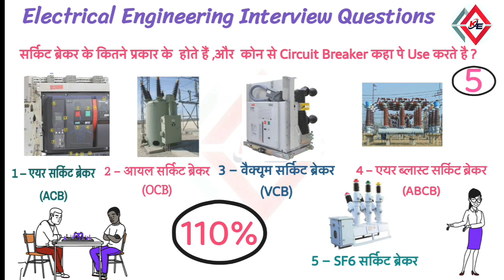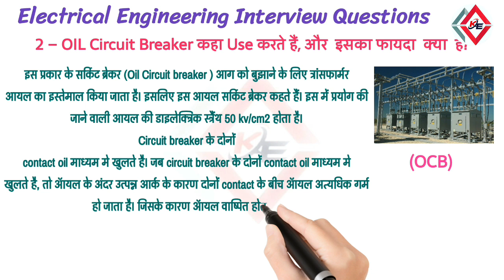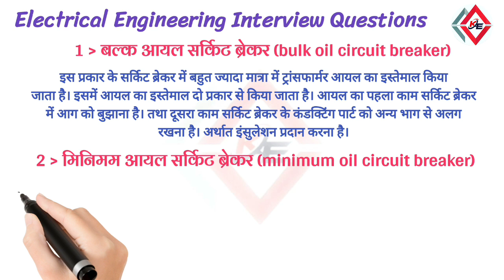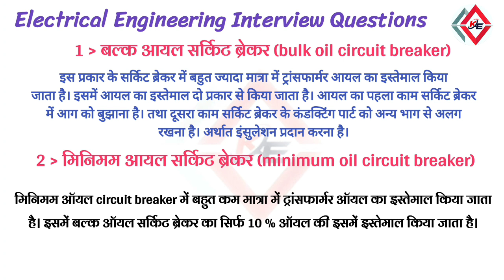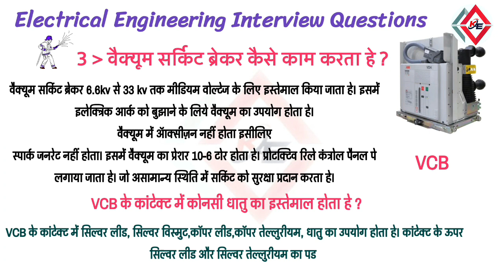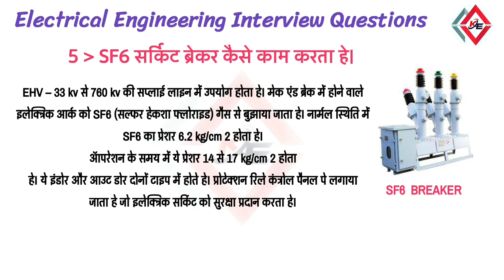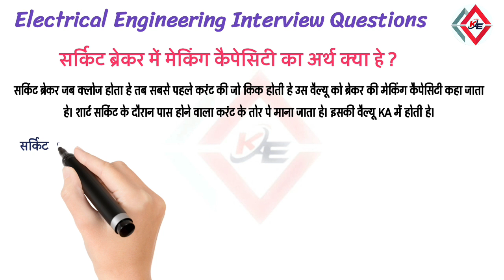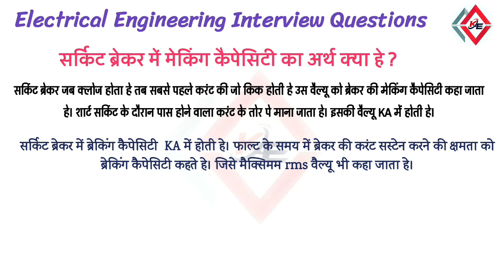▶️Difference between circuit breakers | ACB,VCB,ABCB FS6 VCR circuit breaker फर्क क्या है?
Hello Friends in this video we discussed Different types of breaker  in the simplest way possible.

vacuum circuit breaker operation animation tamil
Difference between vcb and acb breaker
What is VCB in electrical
Difference between OCB and VCB
ACB voltage range
VCB Panel
Difference between RMU and VCB
sf6 circuit
sf6 circuit breaker
sf6 circuit breaker in tamil
sf6 circuit breaker operation
animation
sf6 circuit breaker maintenance
sf6 circuit breaker working principle in hindi
sf6 circuit breaker control circuit diagram
sf6 circuit breaker parts
sf6 circuit breaker gas filling
sf6 circuit breaker in telugu
sf6 circuit breaker spring mechanism
Difference between ACB and VCB - Tutorialspoint
More questions
What is the difference between ACB VCB and SF6?
Why do we use VCB in HT lines instead of ACB?
mcb mccb elcb rccb d...
MCCB
ELCB
What is the difference between MCB ELCB and RCCB?
What is the difference between MCB and MCCB and RCCB?
What is the difference between MCB
MCCB and ELCB?
What is the difference between MCB MCCB RCB RCD RCCB and RCBO?
MCB MCCB RCCB & ELCB circuit breaker difference
Why is VCB used in HT line?
Why is ACB breaker used?
Which is better ACB or VCB?
What is the function of a VCB breaker?